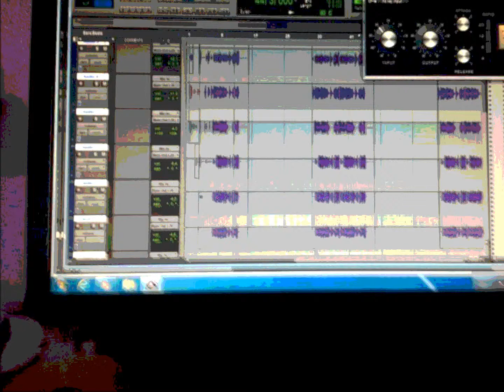MEN SAM TAP DI A GYGEOR FEAT. RAPTILLE NEW RAP KREYOL..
GYGEOR featuring KING BRICE MEN SAM TAP DI A. GO HARD ..